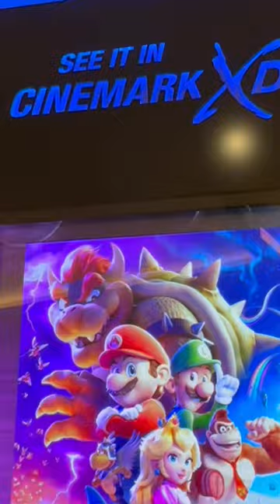The Mario Movie is EPIC